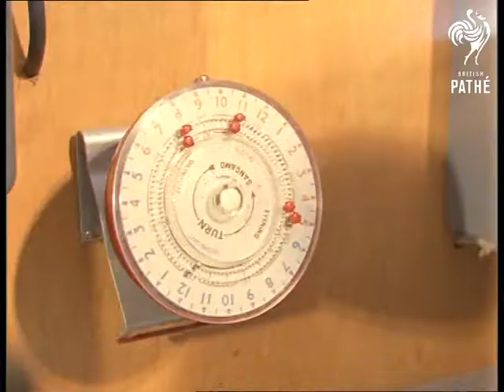Tropical Plants Industry (1969)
Various close up shots of the colourful tropical plants and flowers grown in artificial surrounding for sail. Men and women working in greenhouse growing various kinds of flowers. Man is seen watering flowers. Women are seen placing prices and instructions labels on house plants ready for the shops. Conveyor belt with lines of pots of various plants moving past camera. Man operating timer to regulate the conditions in greenhouses.
 FILM ID:3275.22